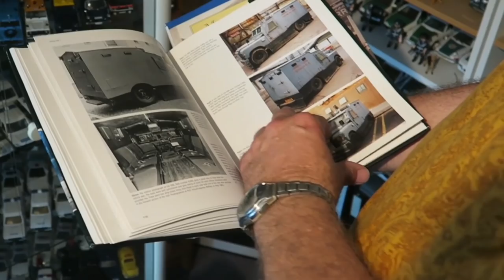De duizenden politieauto's van Willem Sijtsma - Autogekken op Zijwegen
Willem Sijtsma heeft letterlijk van zijn werk zijn hobby gemaakt. Hij werkte jarenlang bij de politie en heeft nu enkele duizenden kleine politieautootjes in vitrinekasten staan.